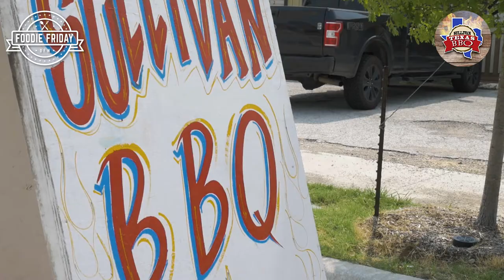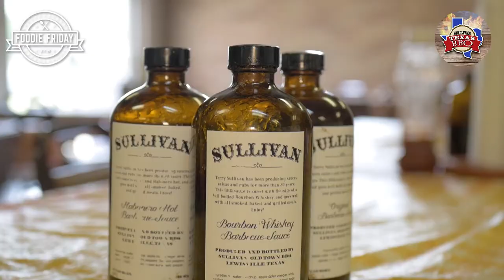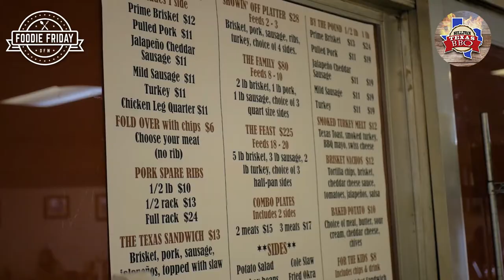Foodie Friday DFW: Sullivan BBQ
After serving as a meat market for over 40 years, Terry Sullivan turned the building at 301 S Mill Street into his 14th restaurant, a barbecue spot where he uses traditional pit smoking to prepare some of the most delicious and tender barbecue you'll get around these parts.

Everything at Sullivan BBQ is homemade, from the sides to the desserts. In fact, Terry's 85-year-old mother makes all of their pecan pies from scratch using an old family recipe.

On the weekends, Sullivan BBQ is a hot spot with live music and all-you-can-eat catfish and ribs, as well as homemade rolls and cinnamon rolls.

You'll instantly be drawn to the warm and welcoming feeling of Sullivan BBQ, which is why they have customers coming back again and again.

Welcome to Foodie Friday DFW and welcome to Sullivan BBQ!